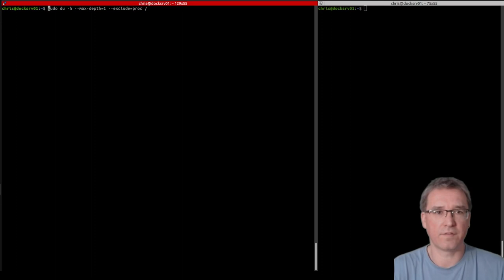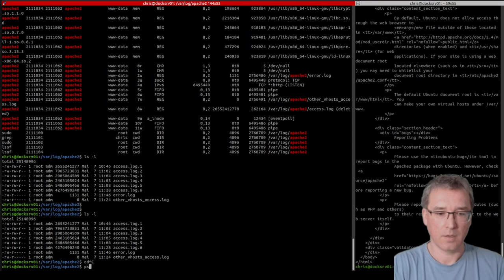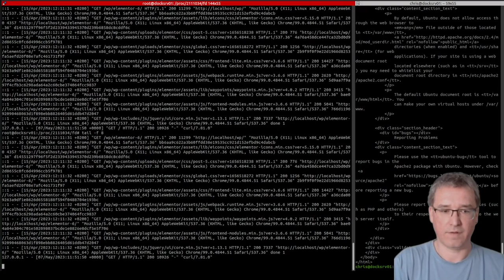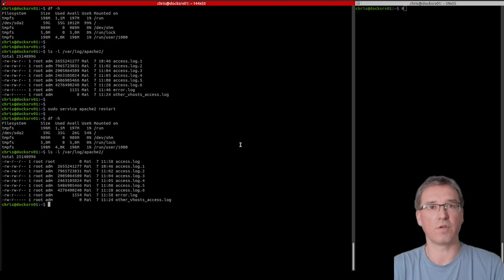Hilfe, Speicher auf Platte wird nicht freigegeben!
Fast jeder der schon mal Bereitschaft hatte, war mit diesem Problem schon mal konfrontiert. Festplatte voll. und was nun? Datei gelöscht... aber trotzdem wird der Speicher nicht freigegeben.

Wir gehen der Sache in diesem Video gemeinsam auf den Grund.